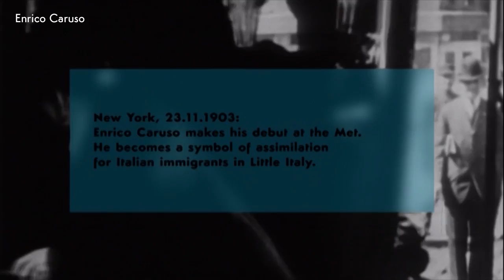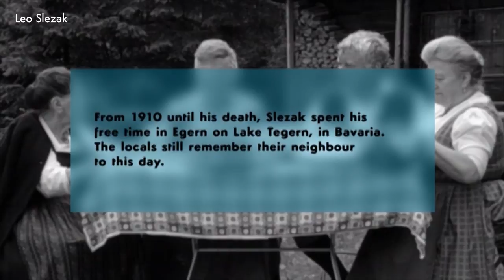[2.110389-91 / NBD0063-64V] BELCANTO – The Tenors of the 78 Era